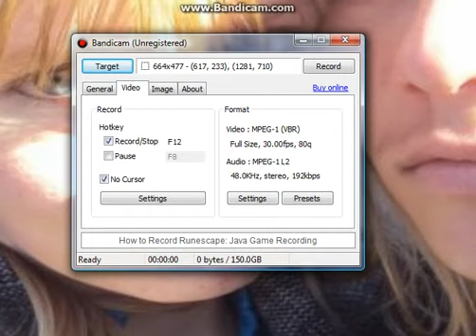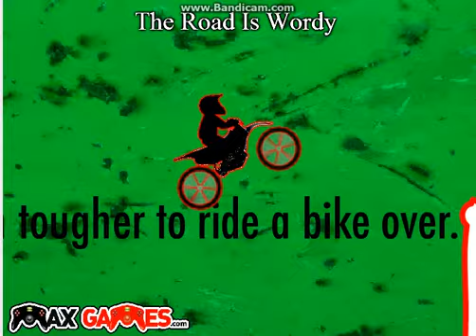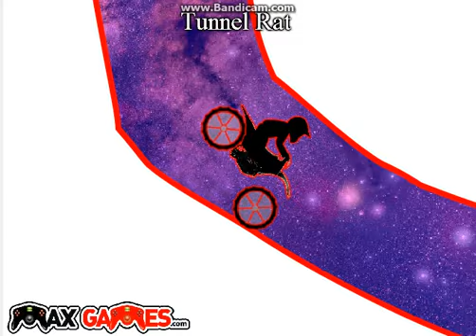Chocolate Cake attempts Max Dirtbike 2 {WiTh VoiCe}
It's me trying somthing new, With my new microphone makng a Gaming Vid.